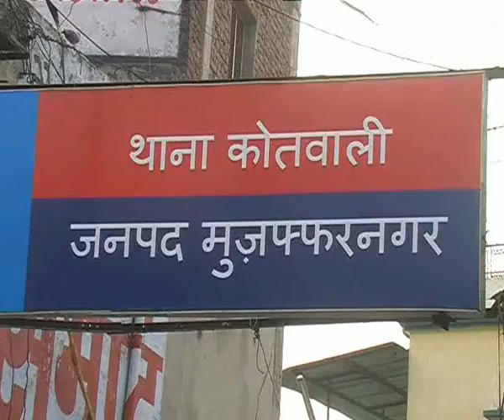मुजफ्फरनगर में व्यापारी को जान से मारने की धमकी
मुजफ्फरनगर। मुजफ्फरनगर की नगर कोतवाली क्षेत्र के रामपुरम कॉलोनी निवासी स्क्रैप व्यापारी आशिफ के घर एक अज्ञात बाईक सवार बदमाश द्वारा जान से मारने की धमकी भरा पत्र और दो 9 एमएम के कारतूस डालने का सनसनी खेज मामला सामने आया है। धमकी भरा पत्र डालने की पूरी घटना एक मकान में लगे सीसीटीवी कैमरों में क़ैद हो गई। व्यापारी द्वारा घटना की सूचना पुलिस को दी गई, पुलिस ने मौके पर पहुँचकर धमकी भरा पत्र और कारतूस अपने कब्जे में लेकर सीसीटीवी पुटेज के आधार पर अपनी जाँच शुरू कर दी है।

आपकों बता दें कि मामला बीती 29 मई की शाम उस समय का है, जब स्क्रैप व्यापारी आशिफ अपने घर पर ही थे। उसी समय एक बाईक सवार हेल्मेट पहने एक युवक उनके घर के बाहर मोटरसाईकल रोकता है और कुछ चीज आशिफ के मकान में फेककर चला जाता है। आवाज होने पर आशिफ कमरे से बाहर आकर देखते है तो एक कागज में दो 9 एमएम के कारतूस पड़े हुए थे और उस कागज़ पर व्यापारी आशिफ को जान से मारने की धमकी भरी लाइने लिखी हुई थी। आनन-फानन में घबराए व्यापारी ने इसकी सूचना पुलिस को दी। मौके पर पहुँची पुलिस ने कारतूस ओर पत्र को अपने कब्जे में लेकर जहाँ सीसीटीवी फुटेज के आधार पर अपनी कार्यवाही शुरू कर दी है, तो वही व्यापारी आशिफ की माने तो कुछ समय पूर्व भी जान से मारने की नियत से उसपर अज्ञात बदमाशों द्वारा फायरिंग करने की घटना को अंजाम दिया गया था। व्यापारी आशिफ का आरोप है कि उस मामले में 307 की धारा में पुलिस ने मुकदमा तो दर्ज कर लिया था लेकीन अभी तक ना तो आरोपी ही पकड़े गए है और ना ही पीडित व्यापारी को कोई सुरक्षा ही मुहहिया कि गई है। इस मामले में एसपी सिटी सतपाल अंतिल ने बताया की सीसीटीवी के आधार पर मामले की जांच की जा रही है ओर जल्द ही आरोपियों को गिरफ्तार कर लिया जायेगा।